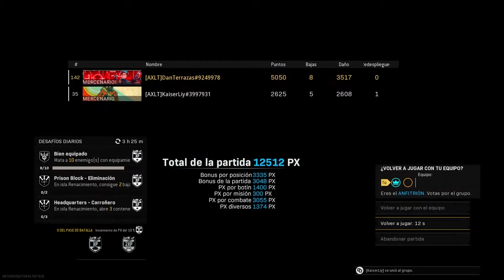UNA GRAN PARTIDA JUGANDO CON EL KAR DE MW DESPUES DE MUCHO